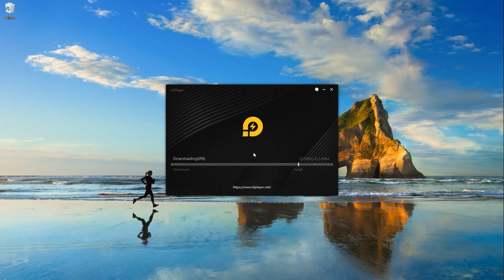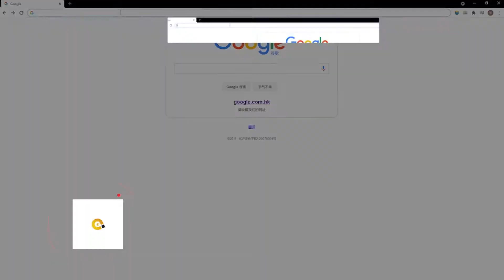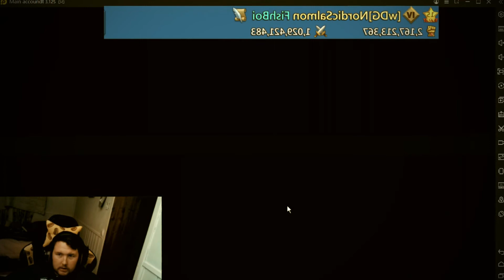How to Play Lords Mobile on PC with 2GB RAM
💾DOWNLOAD Lords mobile

android pc download, android pc 90 fps, pc 2gb ram, how to play on pc windows and mac, how to play on pc windows, how to play on pc, how to play on pc 2021, how to download on pc